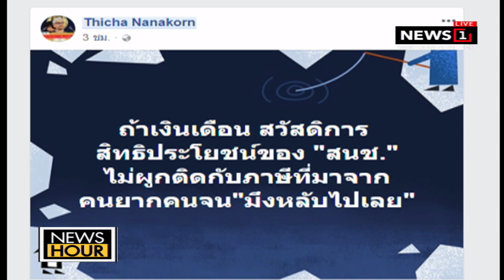รองประธานสนช.ขอโทษแทนสนช.หลับคาสภา แต่ชี้ไม่ผิดจริยธรรม News Hour ช่วงที่1 08/06/2018